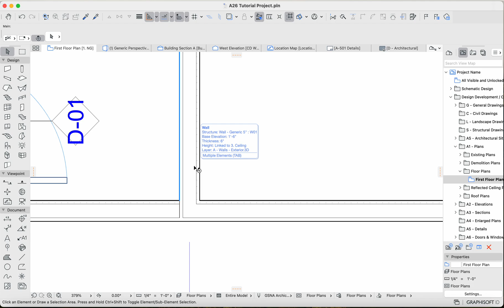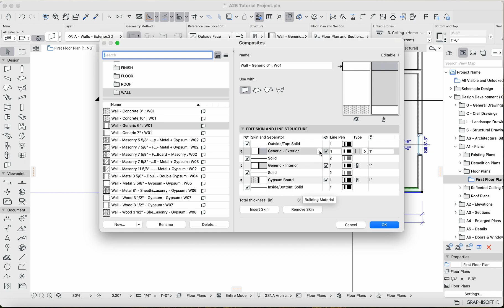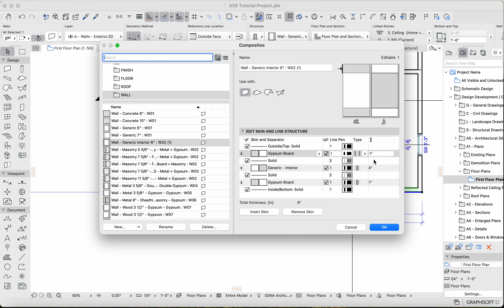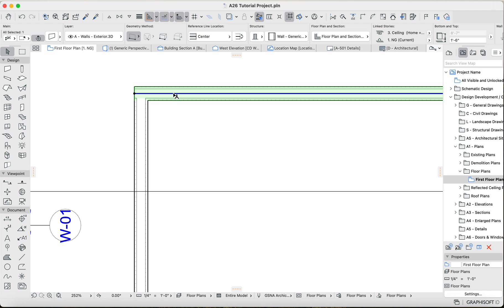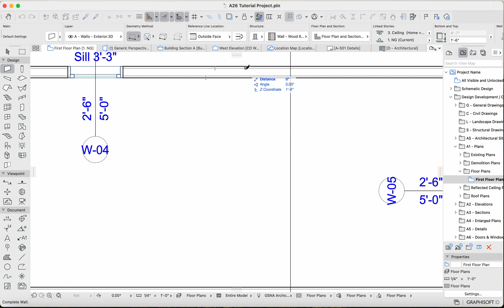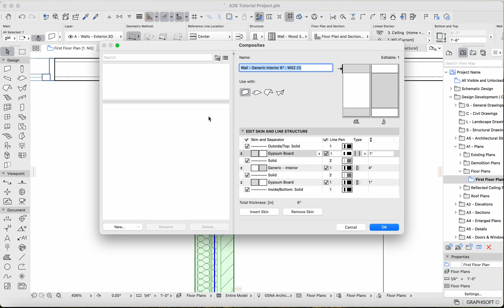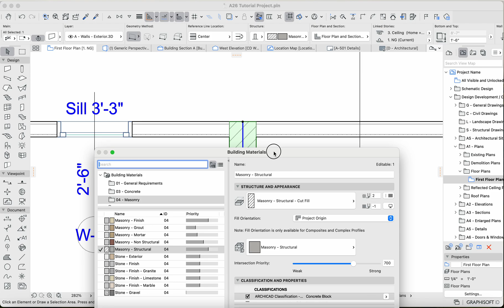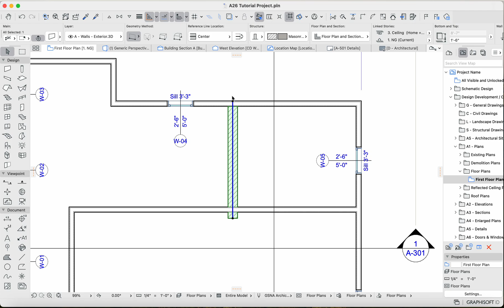Archicad 26 Tutorial Part 13 - Wall Intersections and Intersection Priorities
In this tutorial, we cover wall intersections and how to clean up wall intersections when they do not behave as expected.

Let me know if you're interested in collaborating! Always looking to work on new projects so feel free to shoot me a message!